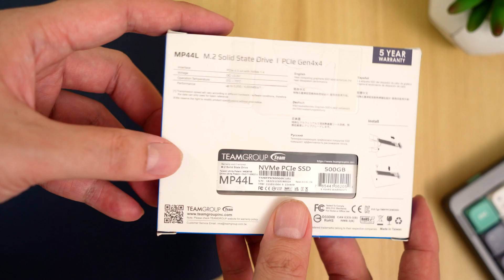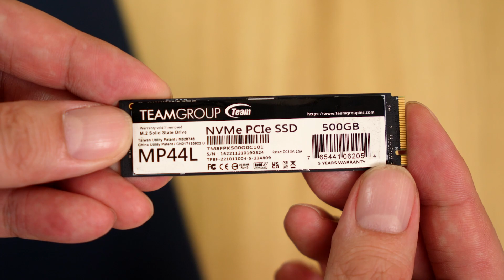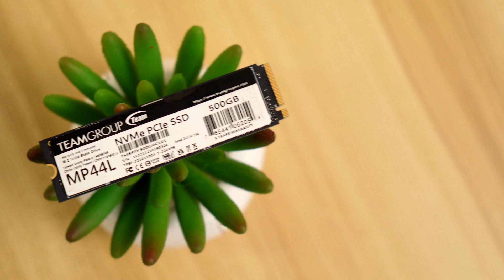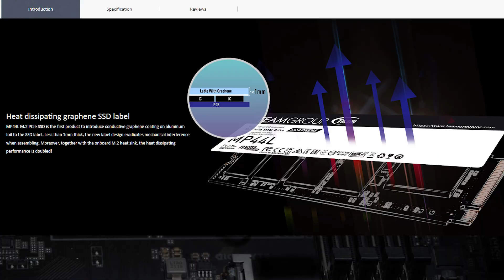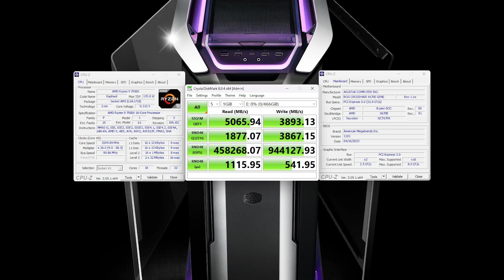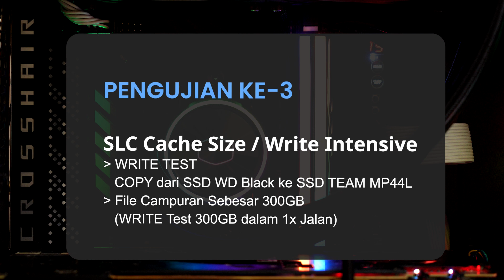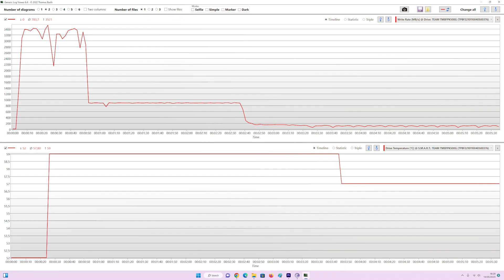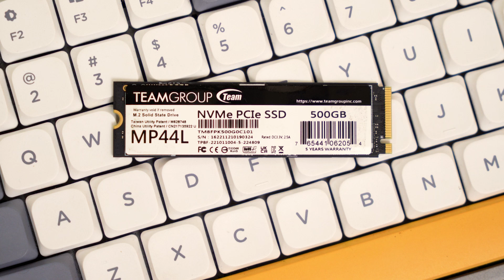Tes SSD TEAMGROUP MP44L 500GB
Tes SSD TEAMGROUP MP44L 500GB, 3DNAND TLC Micron 176-Layer

Time Stamp:
0:00 Bumper
0:08 Opening
0:48 Unboxing
1:16 PCB Breakdown (Controller & NANDFLASH)?
2:11 Spesifikasi & Harga
2:56 Graphene & SLC Cache?
3:38 Test Bed & Metode Pengujian
3:56 Pengujian 1 : Benchmark Syntethic
4:38 Pengujian 2 : READ & WRITE Test (Copy Files)
5:14 Pengujian 3 : SLC Cache Size
7:11 Kesimpulan

Follow juga semua social media Sebelas Hardware:
Follow FB Fan Page Sebelas Hardware: